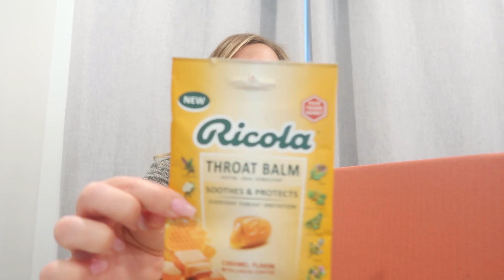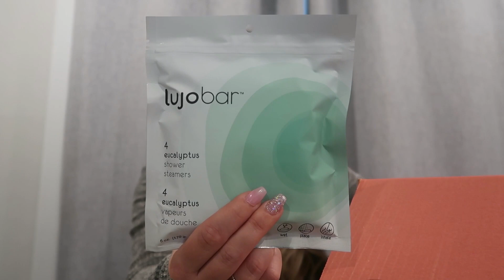Fall 2023 Fab Fit Fun Unbox With Me!!!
We would love to have you as part of our YouTube family!